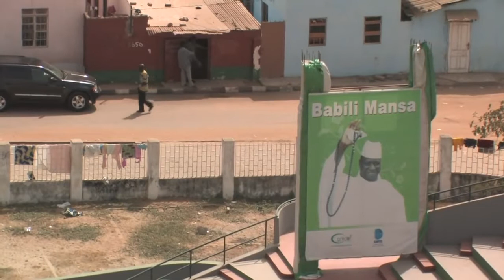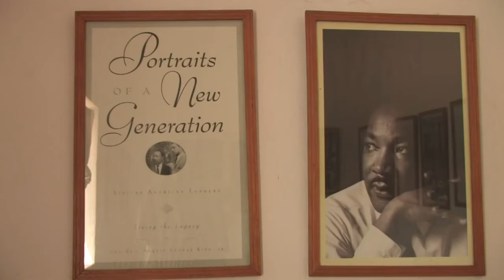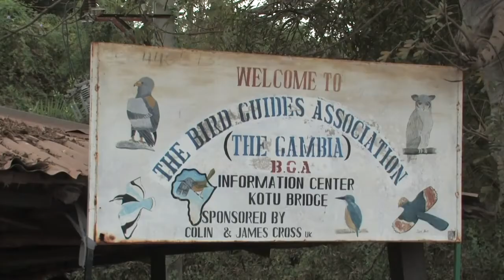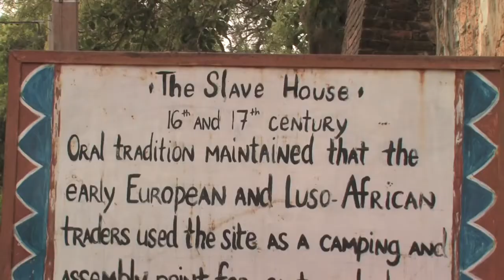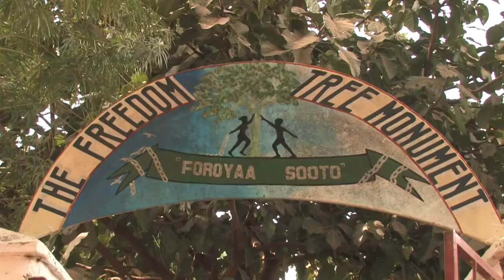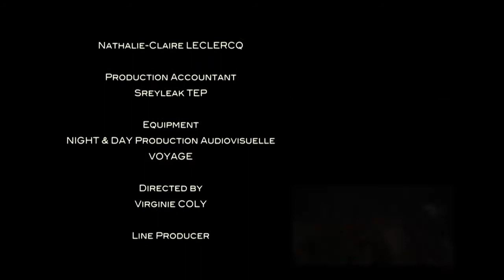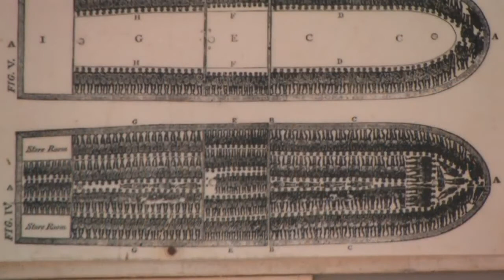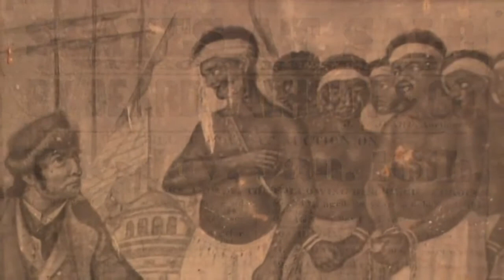AN Historical account of The Gambia/Senegal,Roots,Alex Haley,Jufureh,James Island,Kunta Kinte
gambiasenegal roots An interesting history of the Gambia/Senegal. This video present and interesting history of The Gambia and Senegal, that can provide knowledge to young people and adults alike. there is some reference to the slave trade in Senegal and the Gambia. There is a visit to Jufureh James Island, and the story of Kunta Kinte as researched and highlighted in Roots a discovery by the late Alex Haley#gambia#kuntkinte#roots

Attribution: Gambia ,and African Odyssey (Documentary,Discovery,History)